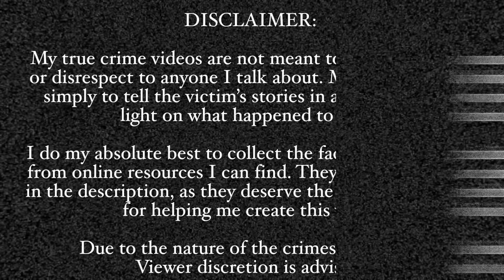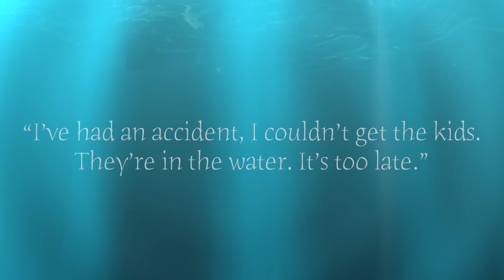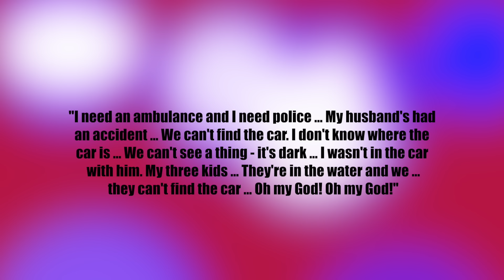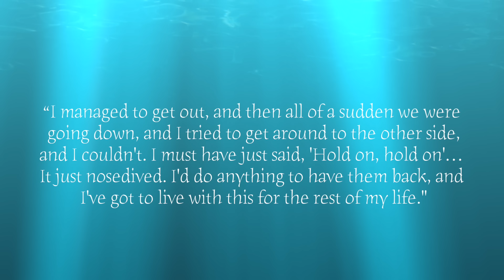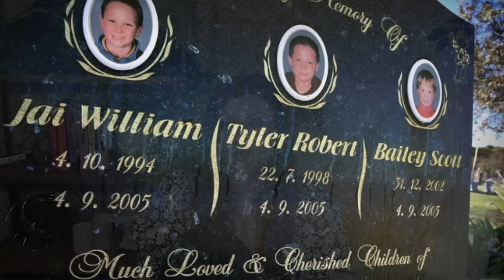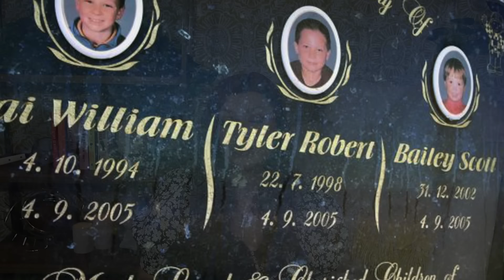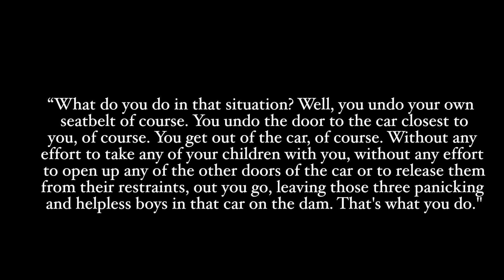THE DROWNING OF THE FARQUHARSON BOYS (The Father’s Day Killer)